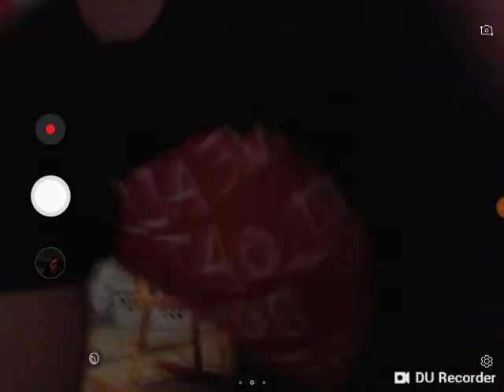Jumping over a chair